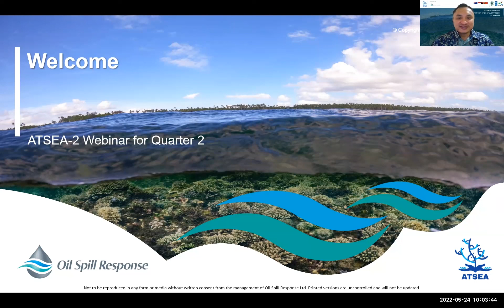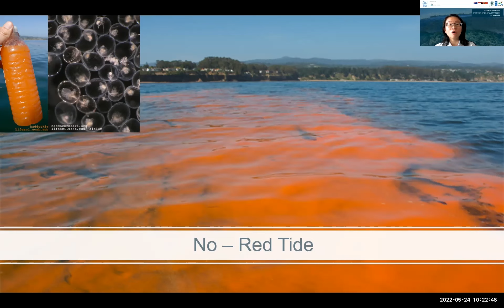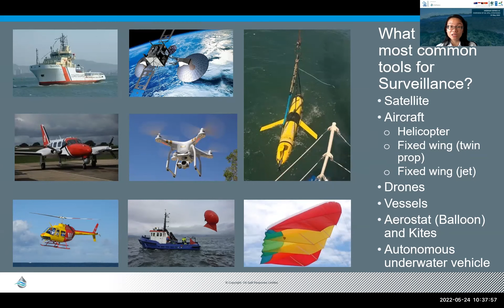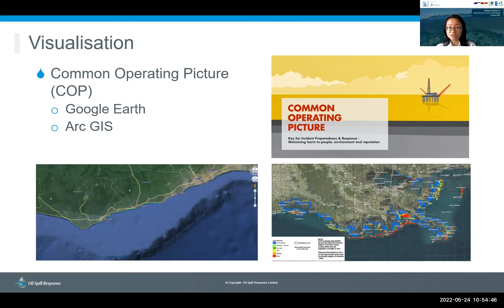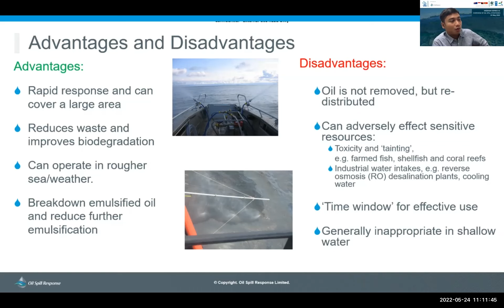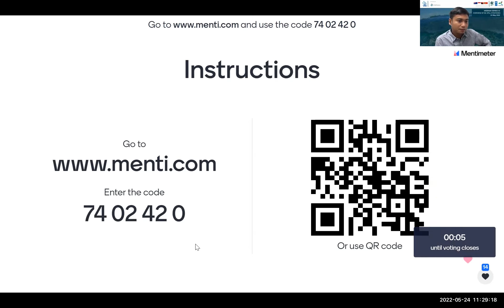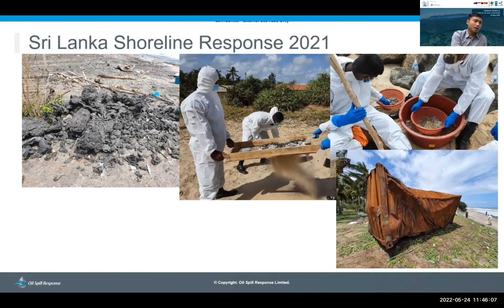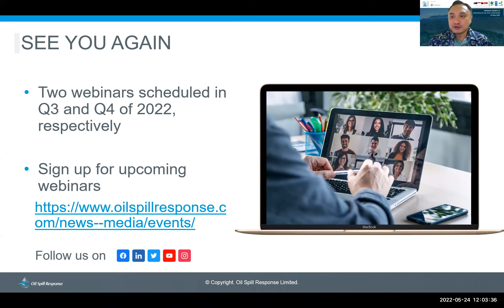#2 Oil Spill Webinar: Oil Spill Response Strategies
This is the second of the four technical webinars scheduled for this year as part of the collaboration between ATSEA-2 Regional Project Management Unit (RPMU) and OSRL. The topic of this webinar is on Oil Spill Response Strategies. An apt and relevant subject that builds upon the concepts of the previous webinar.

The topics of the previous webinar answered the questions, what are the causes of the spill and what resources are impacted. This webinar answers the question, of what should be done about it. More specifically, this webinar will provide an overview of the following response strategies:

Surveillance, Modelling and Visualization (SMV);
Offshore Surface and Subsea Dispersants;
Controlled In-Situ Burning;
At-sea Containment and Recovery; and
Shoreline Clean-up.

At the end of this 2-hour webinar, the participants should be able to:

understand different response strategies available
identify different surveillance options during response including their advantages and disadvantages;
provide background on principles and types of oil spill modelling; and
appreciate the benefits, limitations, and issues of different response strategies.
Experts from OSRL will provide their experience and case studies to demonstrate the applicability of each response strategy.